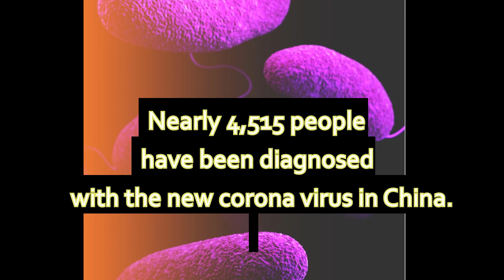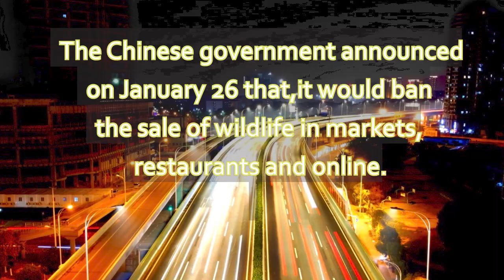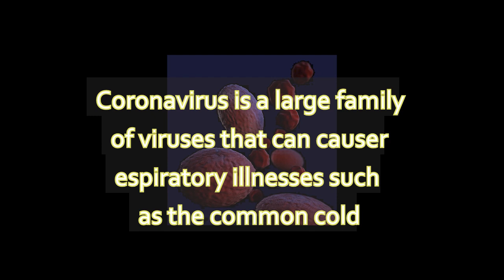Wuhan Coronavirus Chaina- Japan's toll on the rise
Nearly 4,515 people have been diagnosed with the new corona virus in China.

 japan reports first domestic transmission of corona virus, Tokyo's mission to evict its nationals from Wuhan, the Chinese city in the center of a coronary virus outbreak, was on Tuesday.

  seventh case of new corona virus comfirmed in japan. One of case reported,  is a male bus driver in his 60s who living in Nara Prefecture. the man did not travel to Wuhan and drove buses with tour groups from the city twice this month. the man is first Japanese confirmed to be infected with the new coronavirus and this is the first human-to-human transmission complied in Japan

  "So far, 106 deaths have been linked to the virus,

  Currently, five people in the United States have contracted the virus, and all recently returned to Wuhan and returned to Arizona, California, Illinois and Washington.

  The Chinese government announced on January 26 that,it would ban the sale of wildlife in markets, restaurants and online.

  In addition to China and the US, Hong Kong (eight cases), Thailand (eight), Taiwan (five), Australia (five), Macau (six), Singapore (five), Japan (seven), South Korea (four), Malaysia (four) , France (three), Canada (one), Vietnam (two), Cambodia (one), Germany (one), Ivory Coast (one), Sri Lanka (one) and Nepal (one),

Coronavirus is a large family of viruses that can cause respiratory illnesses such as the common cold.  Many people get infected with corona viruses at one point in their lives, but symptoms are usually mild.  Viruses can sometimes cause low respiratory tract diseases such as pneumonia and bronchitis.

 These viruses are common amongst animals, but only a few affect them.  Rarely, coronaviruses can evolve and spread from animals to humans.